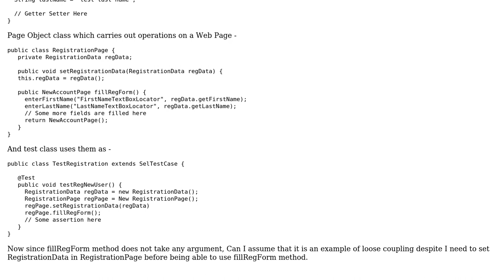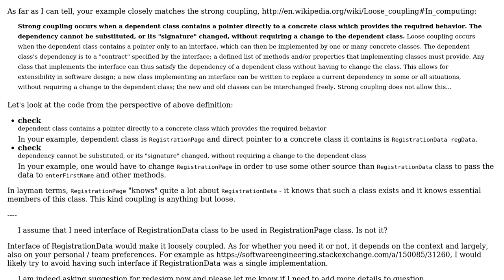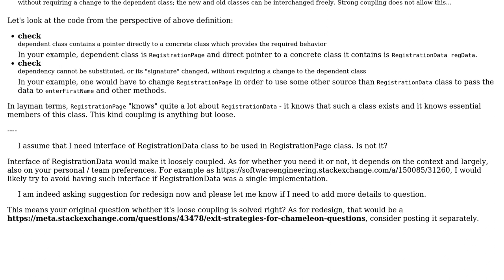Software Engineering: Have I mistakenly assumed that my routines are loosely coupled?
With thanks & praise to God, and with thanks to the many people who have made this project possible! | Content (except music & images) licensed under CC BY-SA | Music | Images & others | With thanks to user Tulains Cordova user TheSilverBullet user Tarun user gnat and the Stack Exchange Network Trademarks are property of their respective owners. You are responsible for your own actions.